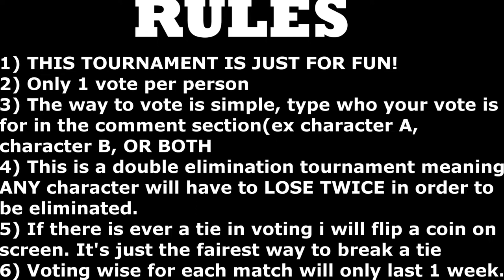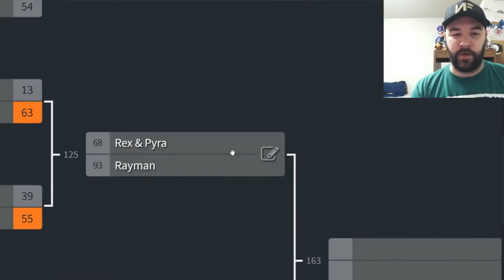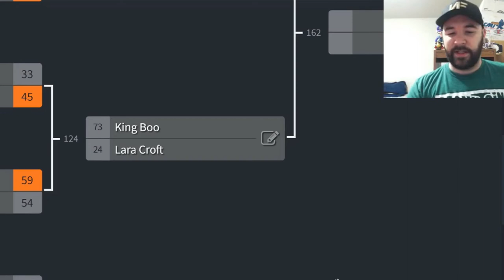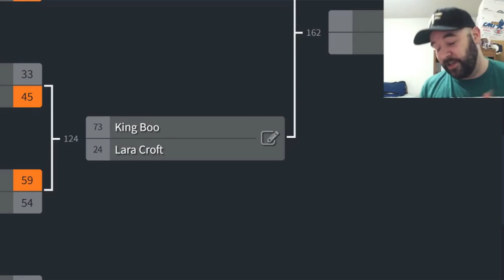EVERYONE IS HERE DLC TOURNAMENT EP.124 (King Boo vs Lara Croft) Smash Ultimate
The King of ghosts or arguably the most iconic female gaming character?